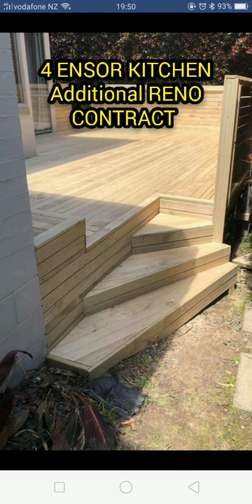COMMRES 4 Ensor place Mangere.. kitchen reno 2019.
COMMRES kitchen reno